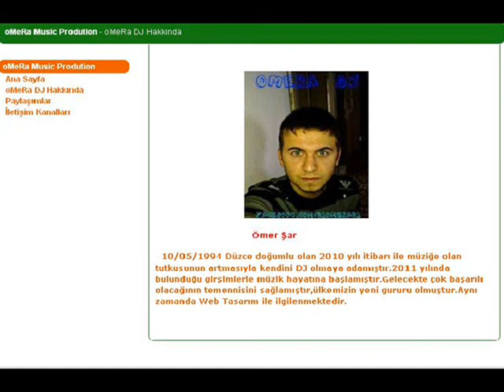oMeRa DJ & Lara - Ada Sahilleri.wmv